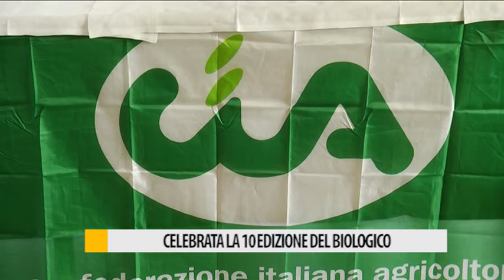Celebrata a Fano la 10ª giornata del biologico